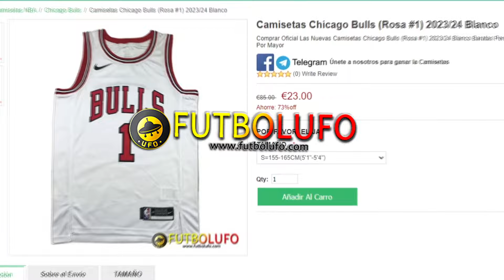11 GANGAS de MERCADO en FC 24 ULTIMATE TEAM !!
👕COMPRA +59€ 👉🏻 1 CAMISETA DE REGALO
👕COMPRA +99€ 👉🏻 2 CAMISETAS DE REGALO + ENVÍO GRATIS
👕COMPRA 159€ 👉🏻 3 CAMISETAS DE REGALO + ENVÍO GRATIS
👕COMPRA 199€ 👉🏻 4 CAMISETAS DE REGALO + ENVÍO GRATIS

👉🏻En la parte inferior de la página de pago, caja de cometario, escribe la talla de la camiseta gratis que desea y pega su enlace.

📆 OFERTA DISPONIBLE TODO EL MES 📆

11 GANGAS de MERCADO en FC 24 ULTIMATE TEAM !!